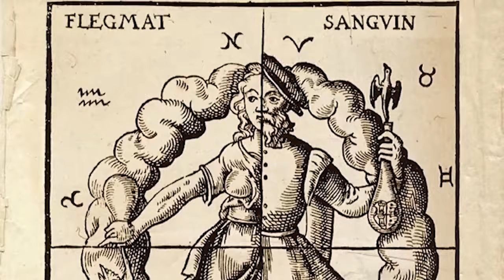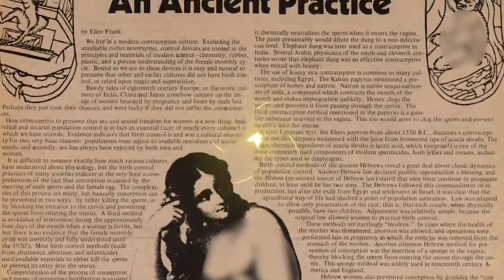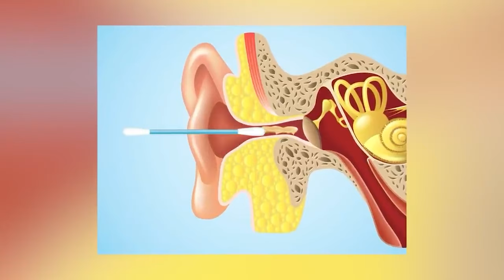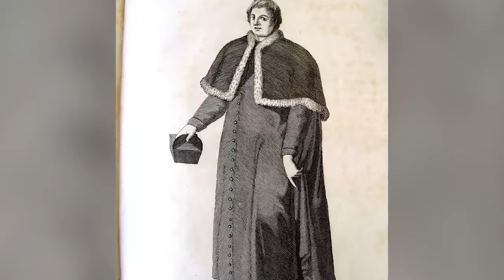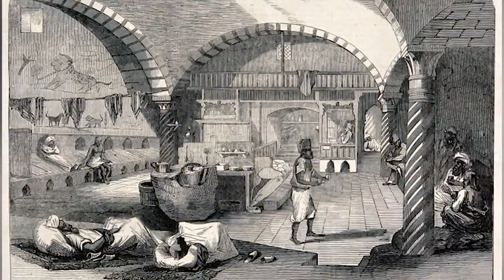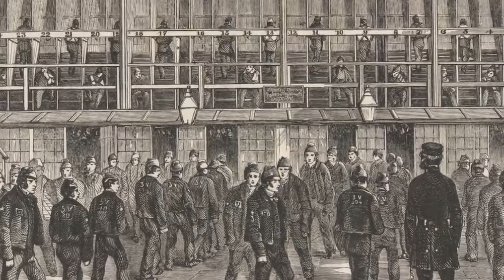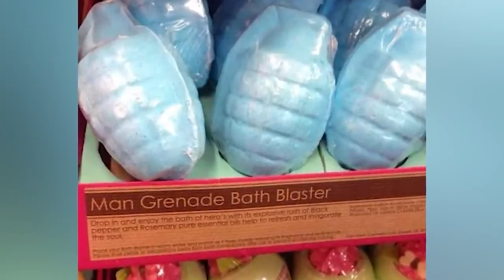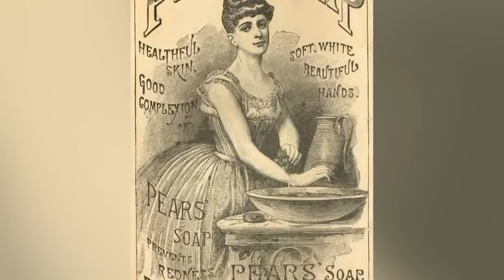Bizarre Beauty Routines From The Past You Won't Believe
Step back in time and discover the beauty secrets of the past with our exploration of vintage beauty routines! From ancient Egypt to the glamorous Hollywood era, makeup and beauty have been an integral part of our lives throughout history. Today on Bumblebee Elite, join us as we count down our Bizarre Beauty Routines From The Past You Won't Believe!

Editors:
🍯Adriel Casongsong